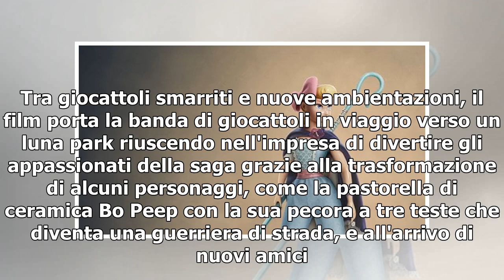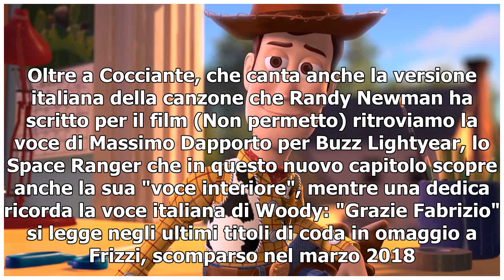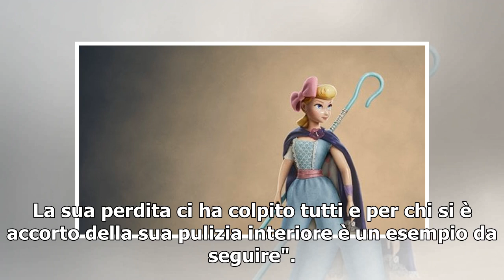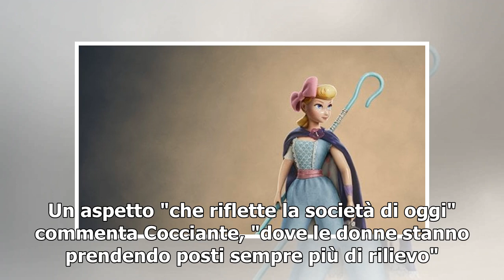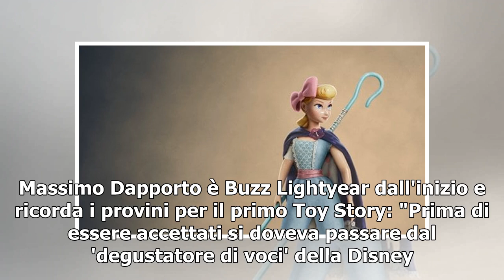Toy Story 4, avventura on the road per Woody & Co. ricordando Frizzi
Sono passati nove anni dall'ultima avventura di Woody e Buzz. La banda di giocattoli dopo aver affrontato Lotso, un cattivissimo orsacchiotto rosa, riusciva a fuggire dallo spaventoso asilo Sunnyside e veniva trasferita a casa di Bonnie. Ed è nella sua cameretta che prende inizio Toy Story 4, quarto...